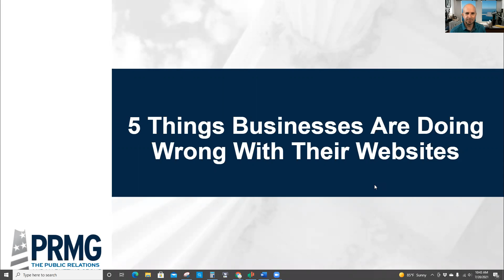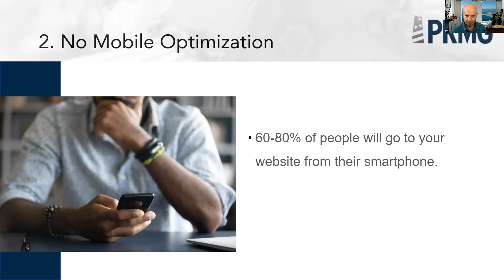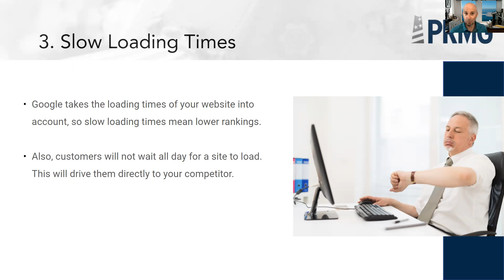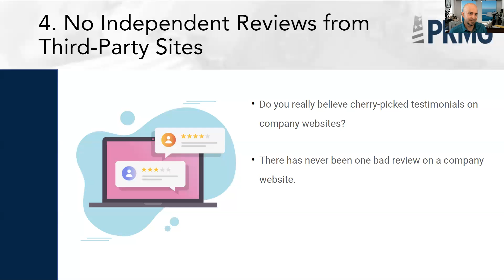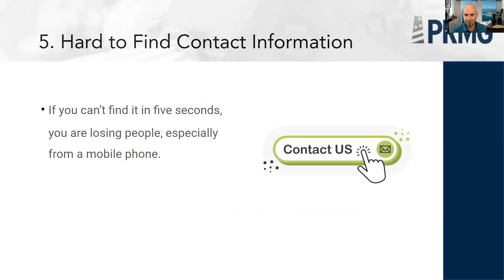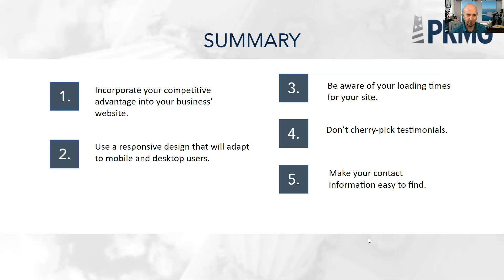5 Things Businesses Are Doing Wrong With Their Website